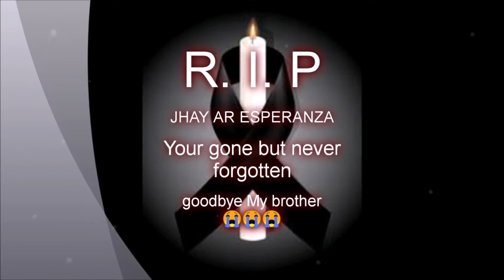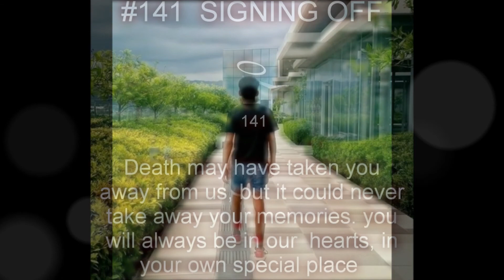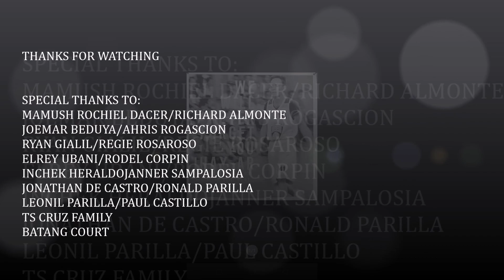TRIBUTE for JHAY AR